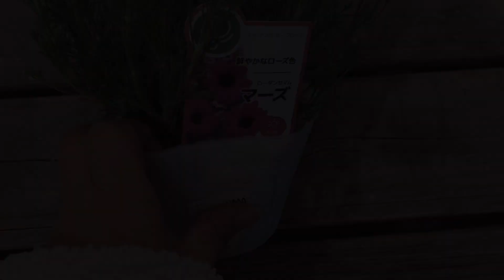今イチオシ！かわいくて買いすぎちゃいました😅ローダンセマム鉢植えから地植えまで、長ーく楽しめます👍植え替えと育て方紹介！【ガーデニング】【ローダンセマム】【植え替え】【育て方】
12月頃から園芸店に並び始めるローダンセマム。
たくさん種類があって、どれにしようか悩ましいんですが、今回、4種類、お迎えしました✨
どの子もとてもかわいくて、明るい花色が春を感じさせてくれてます👍

クリロー沼にはまり、ローダンセマム沼にもはまってしまってます￼😆

みなさんもぜひ、はまってみませんか！？